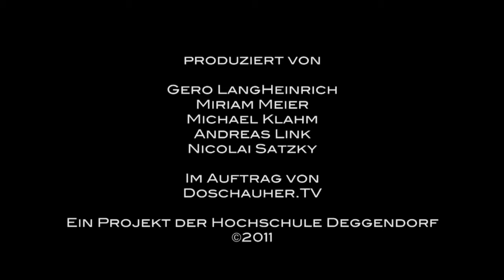LichterTV - Rasen für die Wissenschaft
Lieber unterbelichteter Durchschnittsbürger,

hier erwartet Sie garantiert plagiatfreie, tiefgreifende Berichterstattung vom Feinsten.

Investigation auf höchstem Niveau, um bisher verborgene Skandale, Geheimnisse und Mythen ans Licht zu bringen -- das ist Lichter TV.

Im Verbund mit seinem stets nach verborgenem Wissen strebendem Team schlägt Frank Lichter - die Supernova am Himmelsgestirn des qualitativen Supreme-Journalismus - seinen zahlreichen Zuschauern Fakten rund um Deggendorf um die Ohren, welche bisher noch in dunklen Tiefen verborgen lagen.

Wenn man Wissen messen könnte, dann bei ihm -- denn wo Schatten ist, ist Lichter.

Frank Lichter Maße:

Kopfumfang: 630 mm
Unterarmlänge: 293 mm
Nasenlänge: 34 mm
Ohrdurchmesser senkrecht: 56 mm